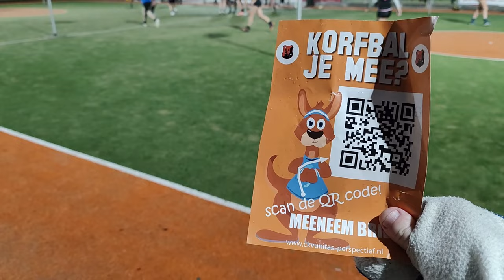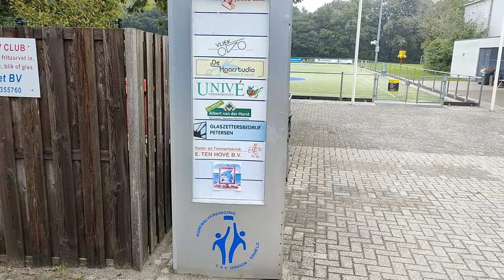Onverwachte overstap naar Unitas vlak voor derby van de veluwe